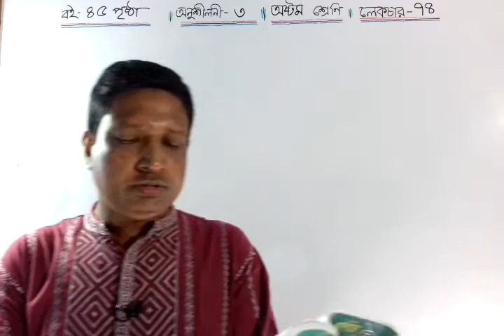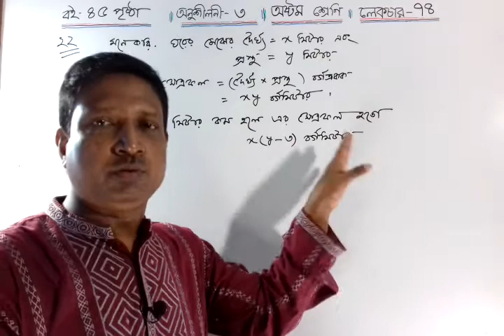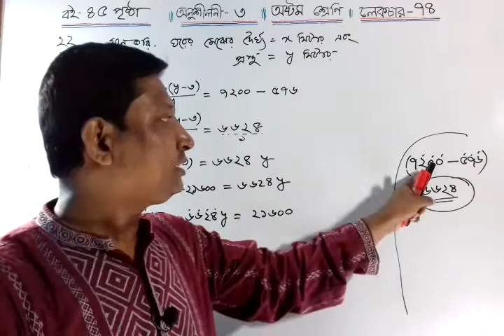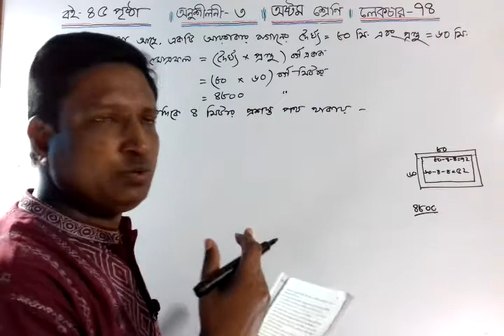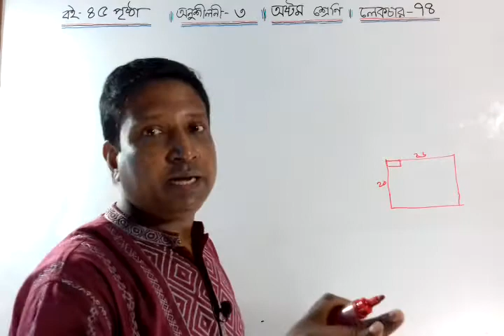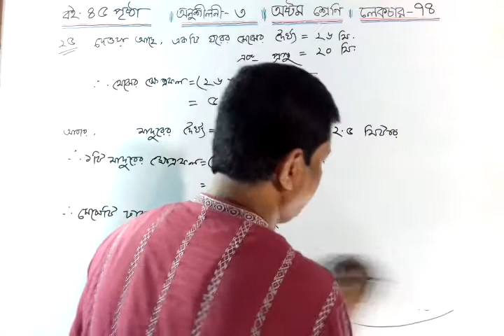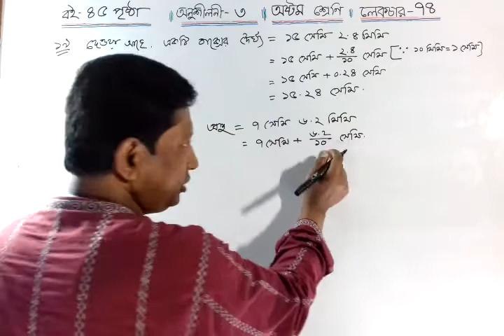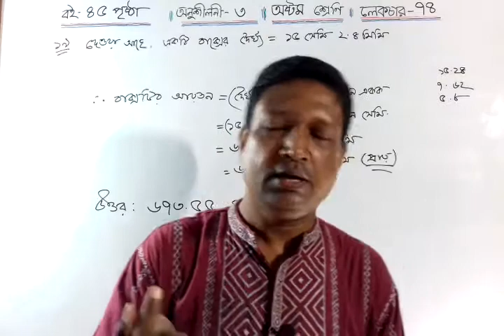শ্রেণিঃ অষ্টম, অধ্যায়-৩, পর্বঃ-৪,পাঠঃ ৭৪, পরিমাপ, Math class eight, Chapter 3, Lecture 73, jsc math,